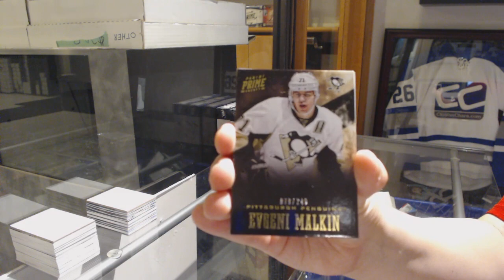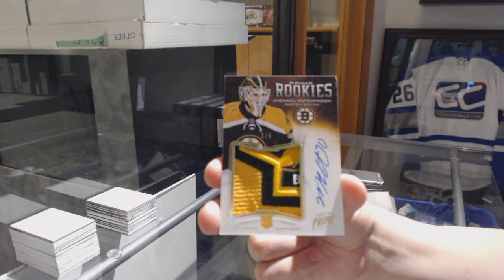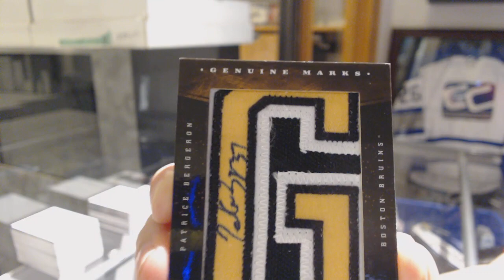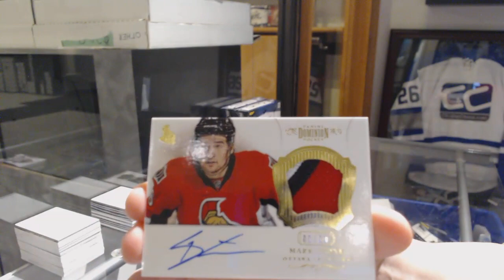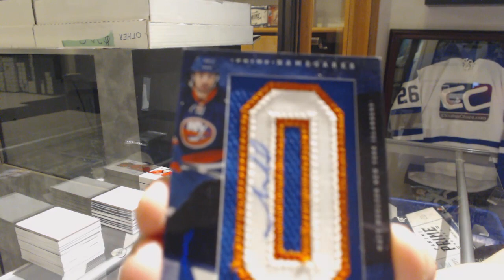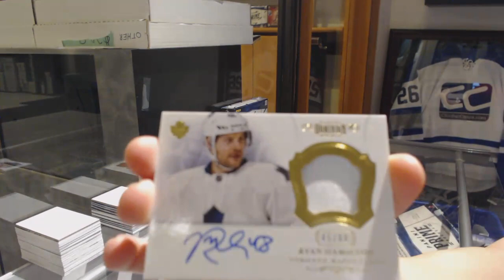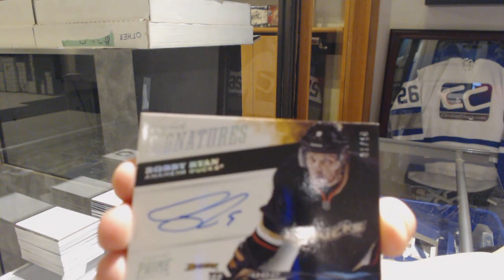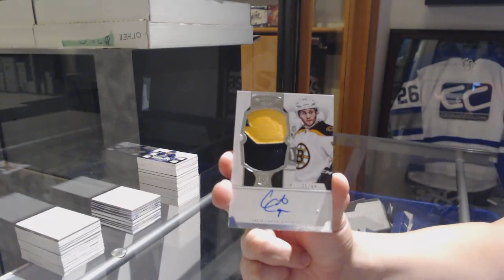12-13 Panini Prime Hockey 4 Box Break - C&C GB #9468